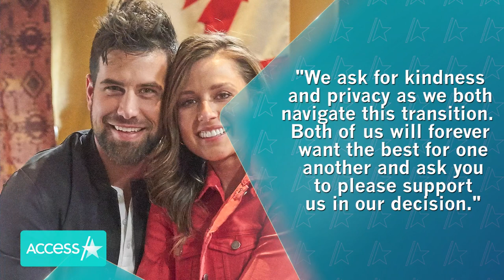'The Bachelorette's' Katie Thurston & Blake Moynes Split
Katie Thurston and Blake Moynes have called it quits. The former "Bachelorette" and Blake announced the news of their breakup in joint posts on Instagram on Monday, revealing that they have ended things mutually less than three months since their engagement aired on the hit ABC series. " We are so grateful for the moments we shared together and the entire journey that has unfolded this year, but we ultimately have concluded that we are not compatible as life partners," the caption reads in part.